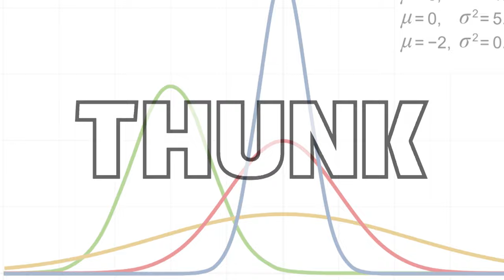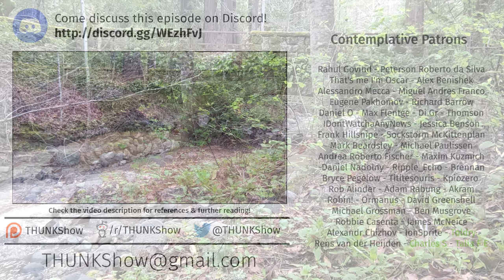249. Information Overload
Why is there something, rather than nothing?

Information Cultures in the Digital Age. (Springer Fachmedien Wiesbaden, Wiesbaden, 2016). doi:10.1007/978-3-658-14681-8.

1. Bawden, D. & Robinson, L. Information Overload: An Introduction. in Oxford Research Encyclopedia of Politics (Oxford University Press, 2020). doi:10.1093/acrefore/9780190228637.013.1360.
2. Blackwell, M. Branded, Bombarded and Besieged: Advertising Exposure and the ‘Average’ Consumer.
3. Chapter 11, Tao Te Ching (Dao De Jing) by Lao Tzu (Laozi): Selected Translations, Commentary, Links, Taoism.
4. Ebert, R. Hayao Miyazaki interview | Interviews | Roger Ebert.
5. McNearney, A. The Mystery of Why Michelangelo Burned His Sketches Just Before He Died. The Daily Beast (2019).
6. Tomčík, M. & Rosenlacher, P. Number of advertisements per day and their relevance to consumers. Acta Oeconomica Universitatis Selye 7, (2018).
7. Marshall, R. How Many Ads Do You See in One Day? Get your Advertising Campaigns heard. Red Crow Marketing (2015).
8. McNearney, A. The Mystery of Why Michelangelo Burned His Sketches Just Before He Died. The Daily Beast (2019).
9. After Ten Years, It’s Time to Stop Weekly Videos. (2024).